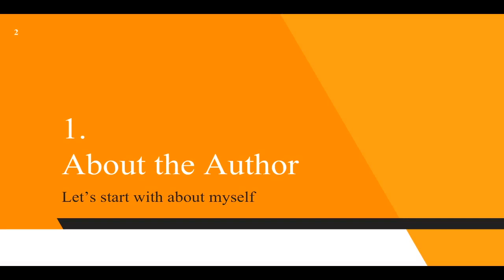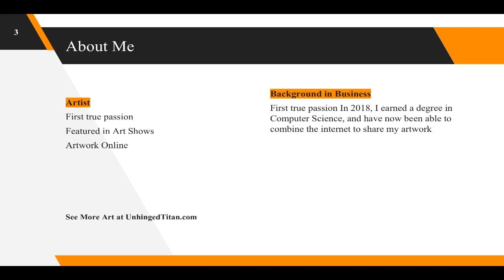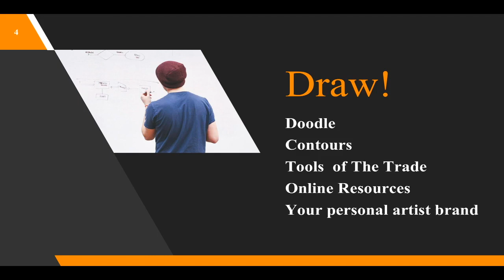Beginning To Draw From The Mind With Zentangle: INTRODUCTION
Hey guys!
Hope you enjoy this 90 second drawing video.
Each Wednesday I post a podcast and each Friday I demo a drawing I am working on.

Equipment used:
-Pentel p207
-Blending Stick